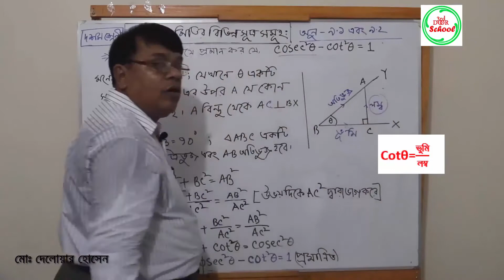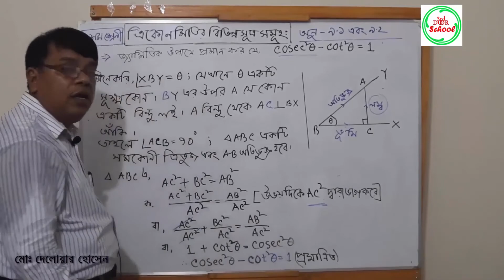জ্যামিতিক উপায়ে প্রমান কর যে, 〖𝑪𝒐𝒔𝒆𝒄〗^𝟐 𝜽− 〖𝑪𝒐𝒕〗^𝟐 𝜽=𝟏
An equal school facility for all.

সিনিয়র শিক্ষক ও বোর্ড পরীক্ষক (গণিত)